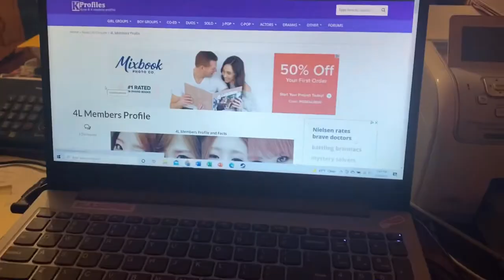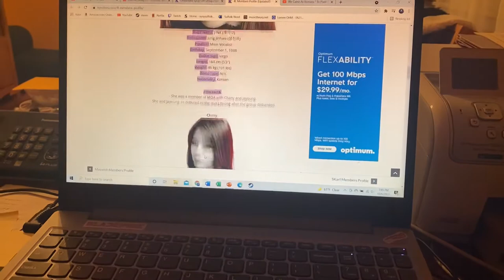Vlog 1: Dalshabet Pre Debut to Now work